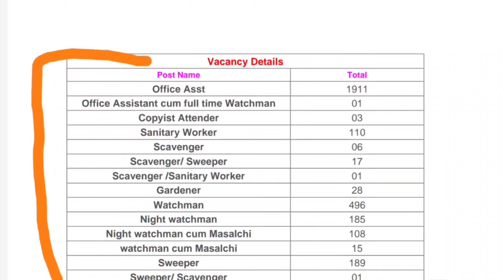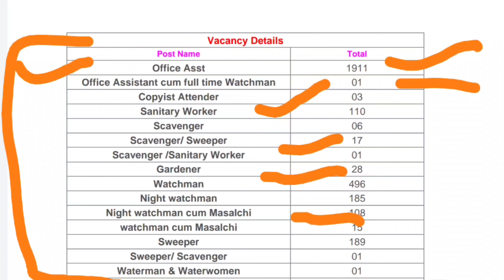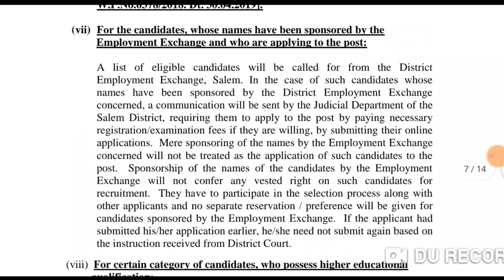new vacancy 2021, sarkari naukri, GOVT JOB 2021, govtjob portals, High court vacancy 2021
new vacancy 2021, sarkari naukri, GOVT JOB 2021, govtjob portals, upcoming vacancies in april 2021 High court vacancy 2021

2021 में आने वाले सरकारी नौकरी|Upcoming Vacancy ( Recruitment) in 2021 | 2021 Job Vacancy march, upcoming new vacancies in march 2021, new job notification in march 2021
govtjob portals
2021 में आने वाले सरकारी नौकरी|Upcoming Vacancy

topic:-
sarkari naukri
sarkari result
govtjob portals
new vacancy
government job vacancy 2021
anganwadi supervisor
new vacancy
sarkari naukari
new job
bank job
12th pass govt jobs 2021
railway vacancy 2021
job alert
sarkari job
10th pass govt jobs
12th pass government jobs